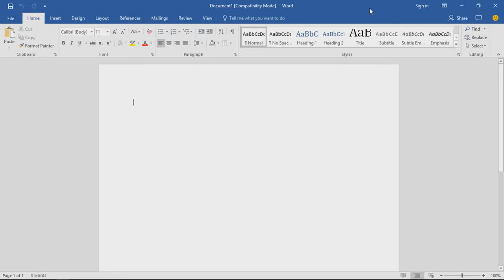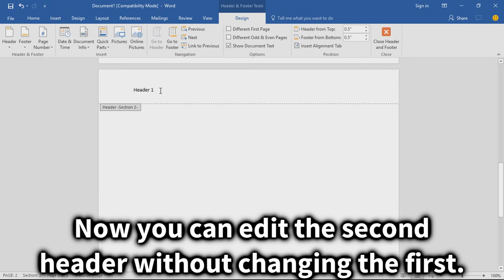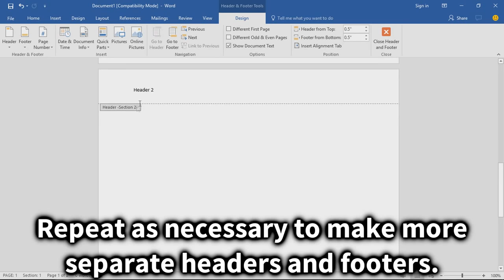How to Insert Different Headers on Each Page in Microsoft Word 2016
A tutorial on how to insert different headers and footers on each page of a document in Microsoft Word 2016.

different header on each page word 2016
different header on each page word 2010
word 2016 different first page header
how to have different headers in word 2017
different footer on each page word 2016
how to have different headers in word 2016 mac
how to have different footer in word 2016
how to have different headers in word 2016 windows
how to have different headers in word 2016
how to have different headers in word 2010
how to have different headers in word 2013
how to have different headers in word mac
how to have a different header on each page google docs
how to unlink headers in word
how do you make a header different on each page
how to change footer in word for different pages